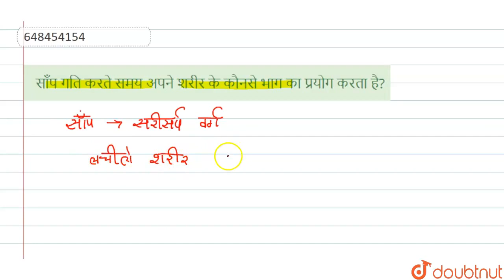साँप गति करते समय अपने शरीर के कौनसे भाग का प्रयोग करता है? | CLASS 6 | शरीर में गति | BIOLOGY ...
साँप गति करते समय अपने शरीर के कौनसे भाग का प्रयोग करता है?
Class: 6
Subject: BIOLOGY
Chapter: शरीर में गति
Board:Rajasthan Board

👉 Have Any Query? Ask Us.

Our Telegram Pages:
class 6
6 class ka math syllabus